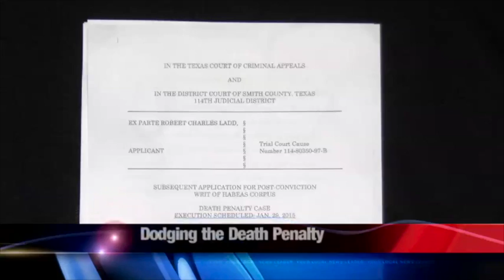Robert Ladd attempts to dodge death penalty